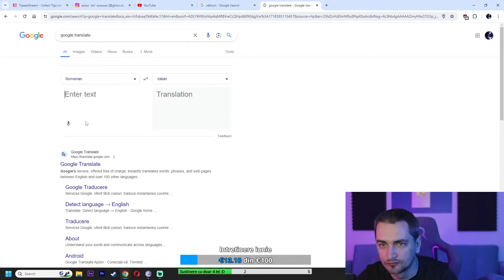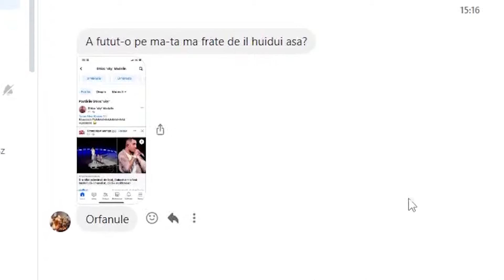WEEK 8 - AM FOST INJURAT SI AM RAMAS FARA CURENT 😂😂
Acest video nu este de natura sa creeze ura sau hate.

Multumesc.

WEEK 7 - CONCURS DE POWERPOINT-URI 😂😂
WEEK 6 - MI-A DONAT MALIN GINGUR 😂😂
WEEK 5 - PRIMA DATA CAND "AM BAUT" ALCOOL 🤮🤮
WEEK 4 - M-A SUNAT MICKEY MOUSE SI UN CLIENT ALTEX 😂😂😂
WEEK 3 - AM RACIT DAR A FOST CATERINCA 🤧🤧🤧
WEEK 2 - OUTFIT RATING BAIETI (PARODIE) 😂😂😂
WEEK 1 - S-A BAGAT FULL VERDE (ADICA DROGURI) 😂😂